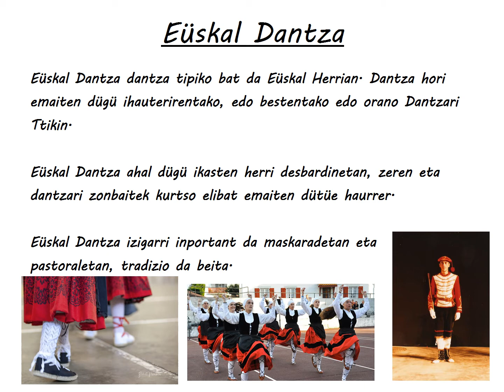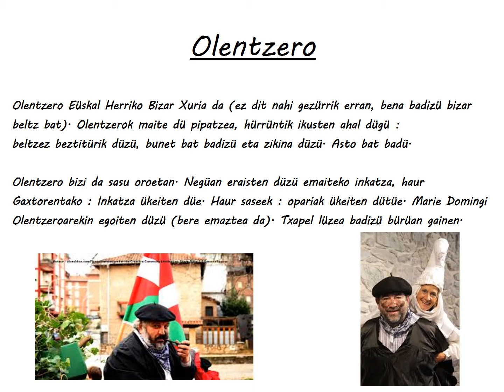Fêtes et traditions souletines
Travail réalisé par les 6èmes du collège de Tardets en janvier 2021